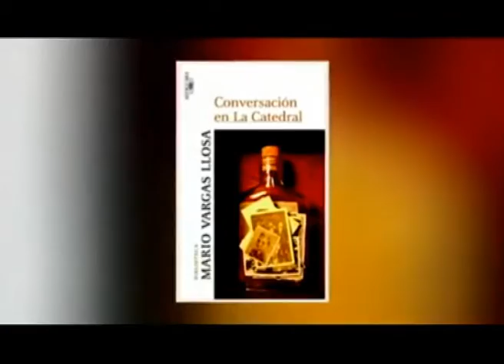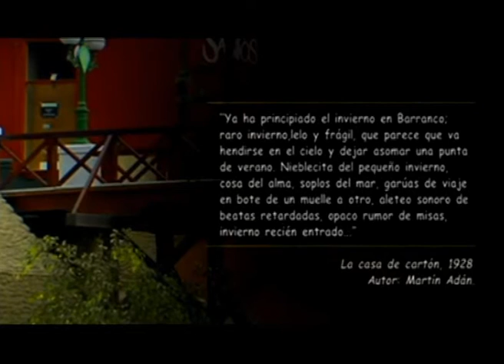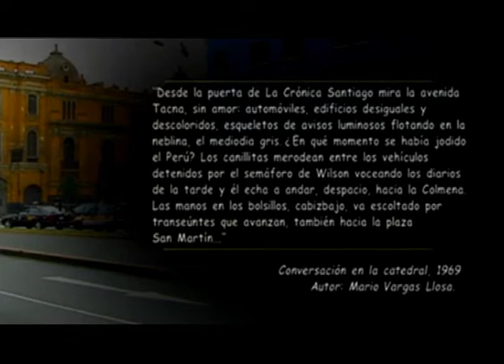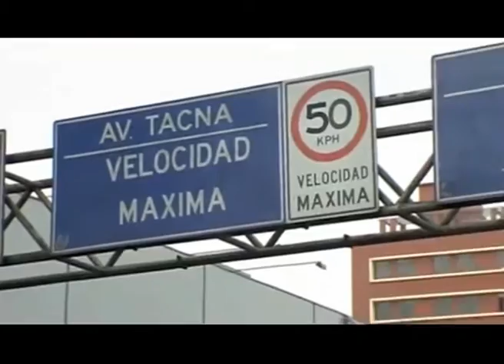Lima Imaginada en Presencia Cultural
Nota sobre el proyecto, Lima Imaginada, visita de ocho escritores a la capital peruana, y dinámica que habrá de convertirse en libro